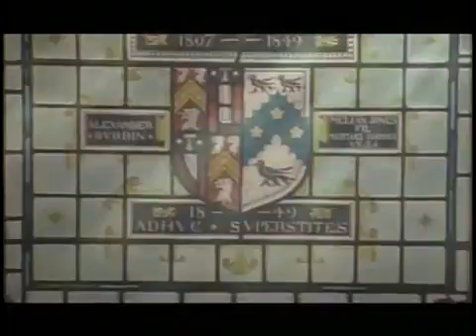Castle Ghosts of Ireland